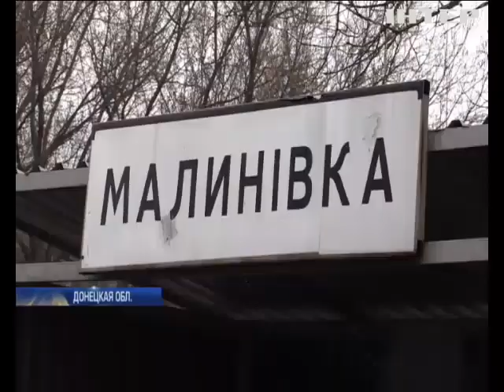В военной прокуратуре назвала причины катастрофы Ми-2